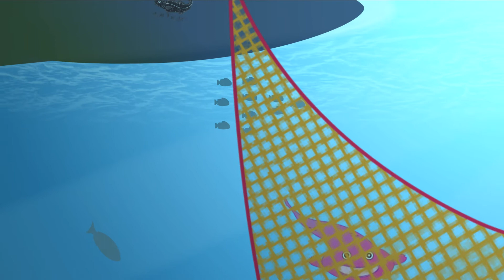No Cod Today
A Short animation created to help advertise the fish fight campaign to stop discard.

DISCARDS AT SEA

Around half of the fish caught by fishermen in the North Sea are unnecessarily thrown back into the ocean dead.

The problem is that in a mixed fishery where many different fish live together, fishermen cannot control the species that they catch.

Fishing for one species often means catching another, and if people don't want them or fishermen are not allowed to land them, the only option is to throw them overboard. The vast majority of these discarded fish will die.

Because discards are not monitored, it is difficult to know exactly how many fish are being thrown away. The EU estimates that in the North Sea, discards are between 40% and 60% of the total catch. Many of these fish are species that have fallen out of fashion: we can help to prevent their discard just by rediscovering our taste for them.

Others are prime cod, haddock, plaice and other popular food species that are "over-quota". The quota system is intended to protect fish stocks by setting limits on how many fish of a certain species should be caught.

Fishermen are not allowed to land any over-quota fish; if they accidentally catch them -- which they can't help but do - there is no choice but to throw them overboard before they reach the docks.

Please visit

fishfight.net